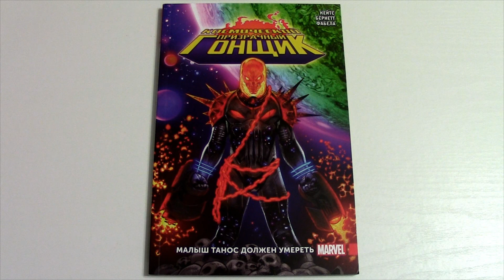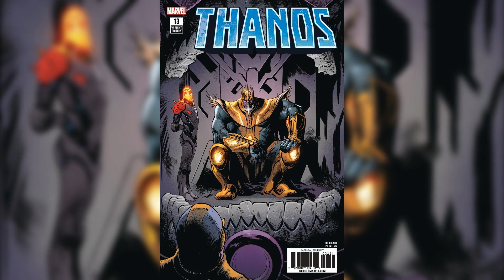Обзор комикса Космический Призрачный Гонщик. Малыш Танос должен умереть